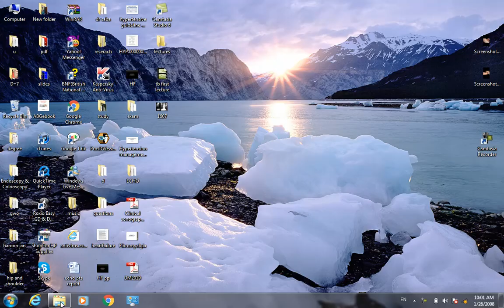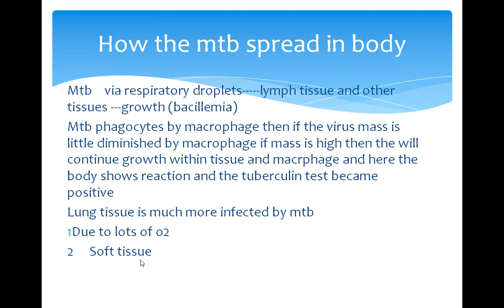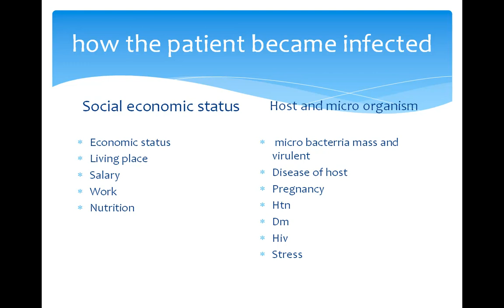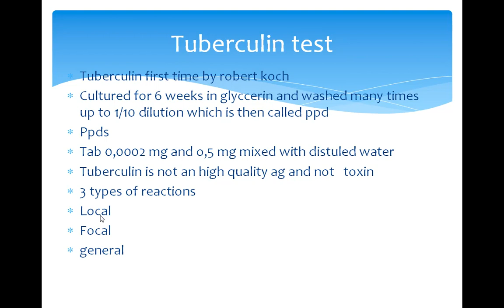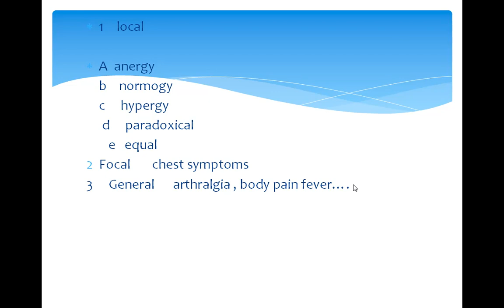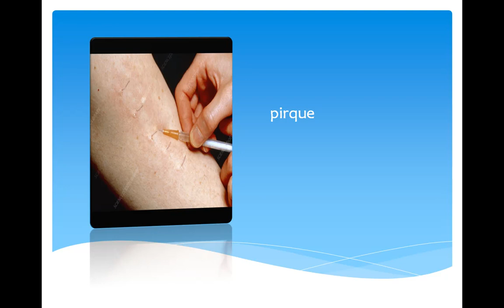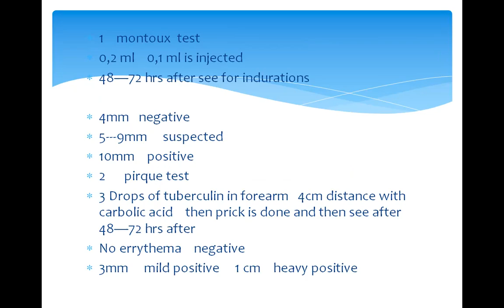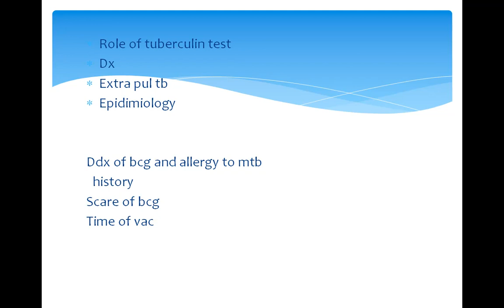video 2020 06 15 14 23 44